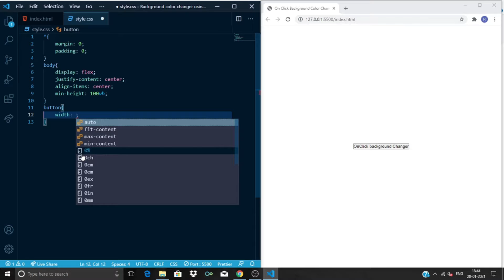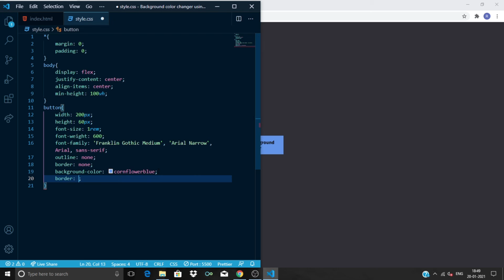JavaScript #2 min project Background Color changer